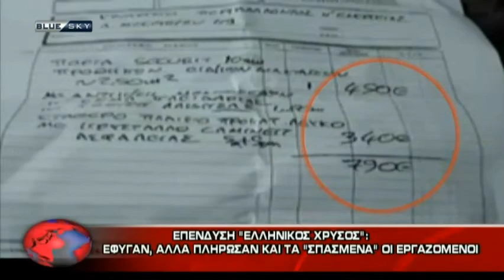ΔΕΛΤΙΟ ΕΙΔΗΣΕΩΝ 15-9-17